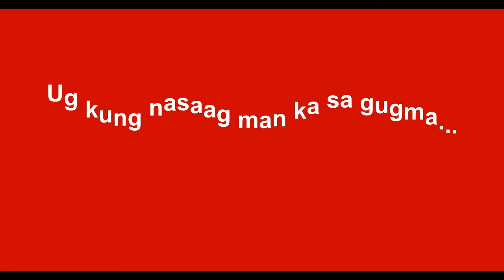JOLLIBEE COMMERCIAL SPOOF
An ICT project of BTLEd-1 from Davao del Norte State College.